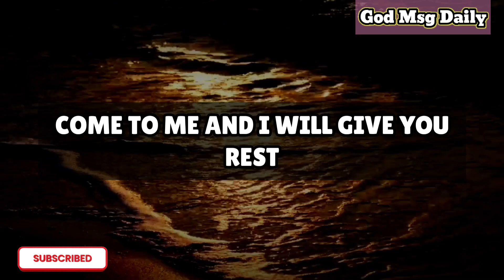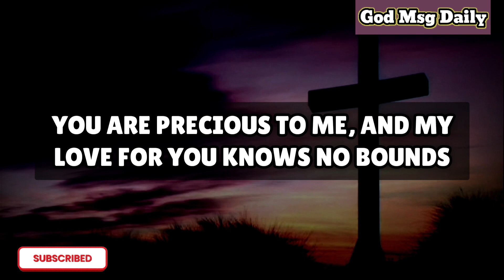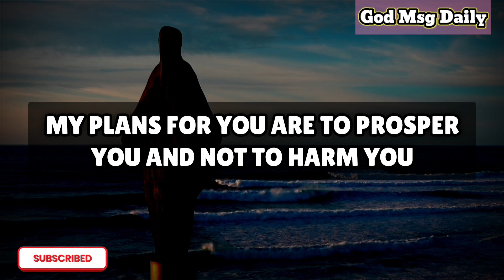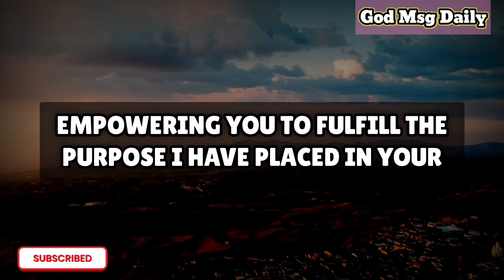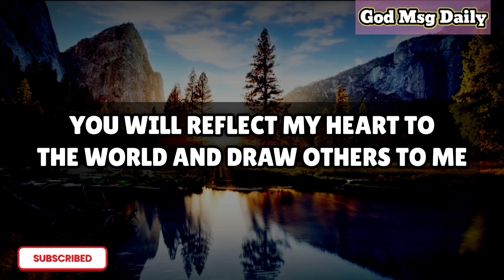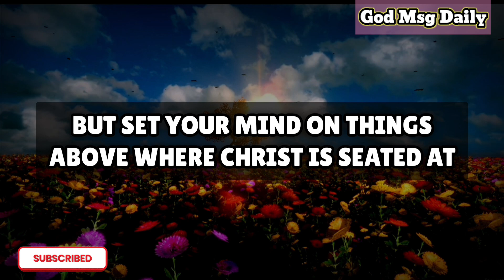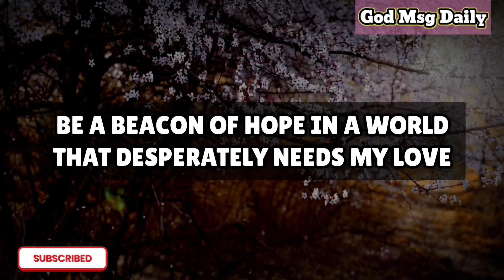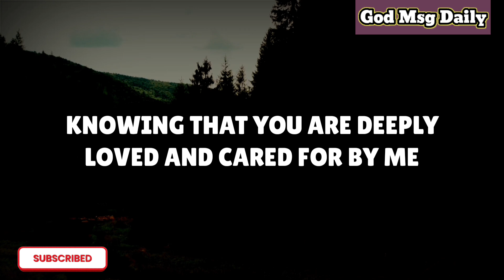God Is Saying, If you have 30 minutes for God and want to god wants to.. 💌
Congratulations! Tomorrow, you will receive incredible blessings and godmessage

God message
Jesus
Jesus message
God messages
Urgent message from God
Jesus says
Angel Signs
God msg
God helps
Godly quotes
Bible Quotes
God says
Positive life affirmation
Lord Helps
Jesus quotes
God
Angels message
Universe message
Life quotes
Money miracle
Financial abundance
Angels message
Jesus message
Godly quotes
Faith quotes
Universe message
Angel message